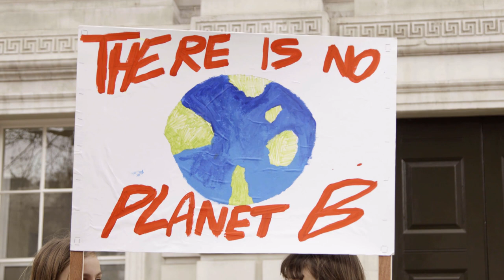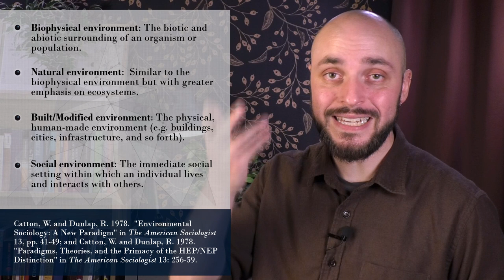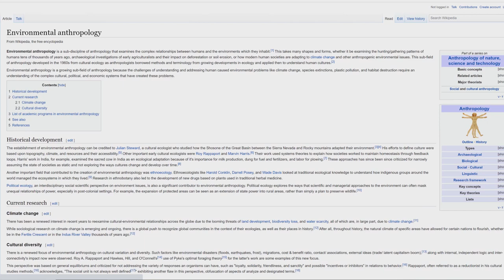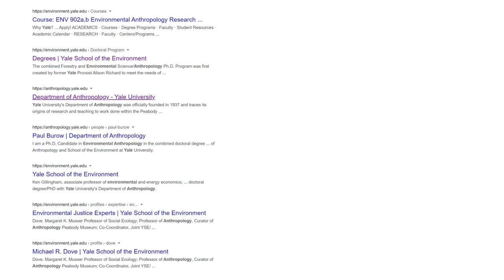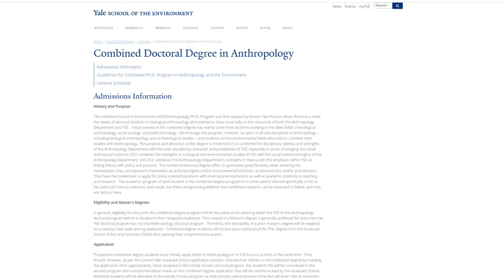What is Environmental Anthropology | Definitions, History, and Career Opportunities | OS7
What is environmental anthropology? And what types of careers can you have with a background in the field? In this episode of Off the Shelf, we'll address those questions and more, focusing on definitions of environmental anthropology, aspects of its history and unique theoretical perspective, and discuss some of the numerous professional opportunities that a degree in the field can provide. The host, Alexander K. Smith, holds an MA from Oxford University and a PhD in the anthropology of Tibet and the Himalayas from the University of Paris (EPHE - PSL).

For prospective students, I wholeheartedly recommend that you check out the combined School of the Environment and Anthropology program at Yale University, which I mentioned in the video

I can also wholeheartedly recommend the following undergraduate programs.

Footnotes
[1] To a certain degree, the ostensive difficulty in articulating the differences between some of these fields (like environmental and ecological anthropology, for instance, which are sometimes used interchangeably and, at other times, are used to refer to different approaches to fieldwork) can be attributed to what Thomas Kuhn calls 'incommensurability' (Kuhn 1962). In short, as academic disciplines evolve parallel to one another, they gradually develop separate technical vocabularies, using different signifiers to refer to identical methods or concepts, often making interdisciplinary communication difficult. As a consequence, slight variations in method, outlook, or theory can lead to the development of sub-disciplines that, to non-specialists, appear to be more or less identical; but view themselves as entirely distinct.

With regard to environmental and ecological anthropology, in a general sense, I would advocate using the two terms interchangeably. If you do so, however, keep in mind that some theorists consider environmental anthropology to be the applied dimension of ecological anthropology (Konina and Shoreman-Ouimet, 2013: 1-2) and others, like Patricia Townsend (2009: 104), use ecological anthropology to refer to a sub-specialization within environmental anthropology. In this sense, there is no universally agreed upon usage of the two terms.

Works Cited:
Balee, William. 1994. Footprints of the Forest. New York, NY: Columbia University Press.

Bateson, Gregory. 2000 [1972]. Steps to an Ecology of Mind. Chicago and London: University of Chicago Press.

Catton, W. and Dunlap, R. 1978. "Environmental Sociology: A New Paradigm" in The American Sociologist, 13: 41-49.

Catton W. and Dunlap, R. 1978. "Paradigms, Theories, and the Primacy of the HEP/NEP Distinction" in The American Sociologist, 13: 256-59.

Konina, Helen and Shoreman-Ouimet, Eleanor (eds). 2013. Environmental Anthropology: Future Directions. London and New York: Routledge.

Kuhn, Thomas. 2012 [1962]. The Structure of Scientific Revolutions. Chicago and London: University of Chicago Press.

Steward, Julian. 1972 [1955]. Theory of Culture Change. Urbana and Chicago: University of Illinois Press.

0:00 Introduction
0:18 Definition
3:00 Environmental vs Ecological Anthropology
3:27 History
4:30 Information for Prospective Students
5:39 Career Opportunities
6:42 Conclusion